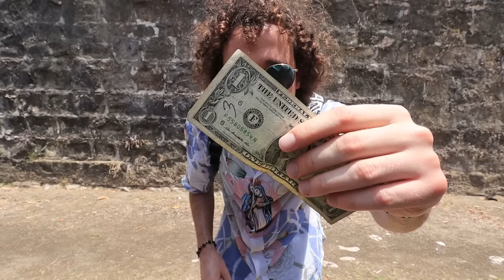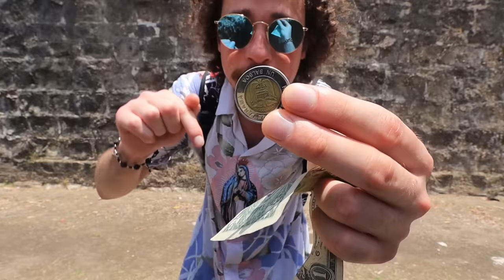Conociendo las hermosuras de PANAMÁ 🇵🇦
Chuuuzo locoooo.